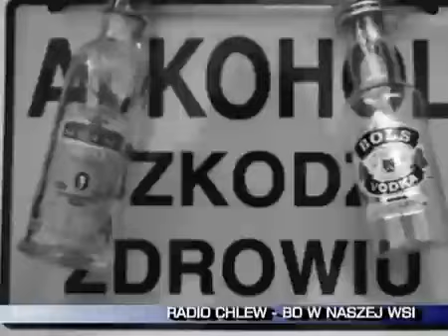bo w naszej wsi